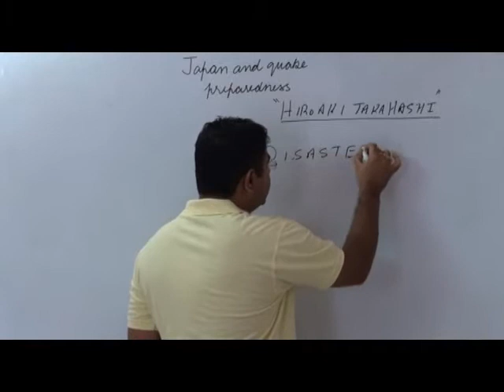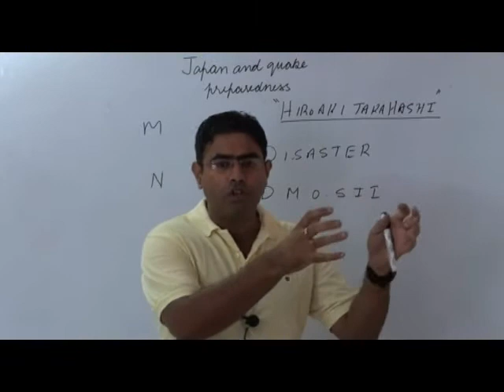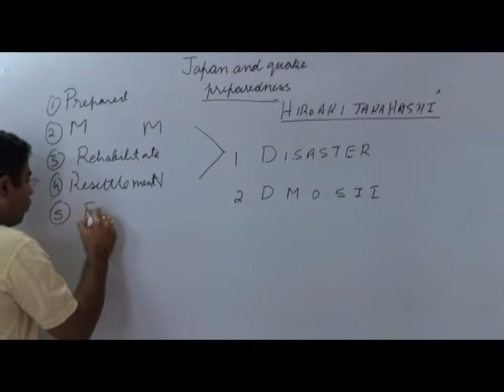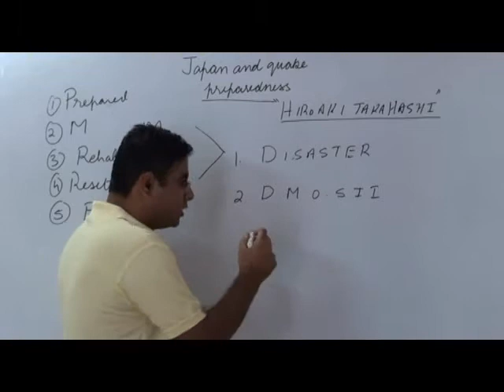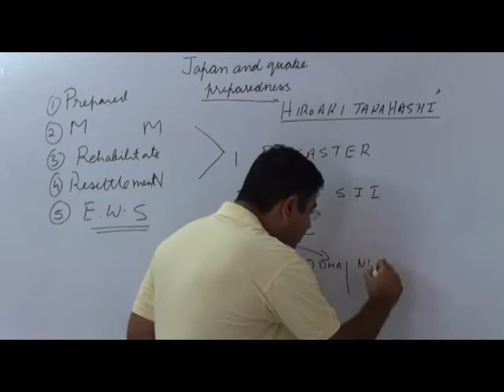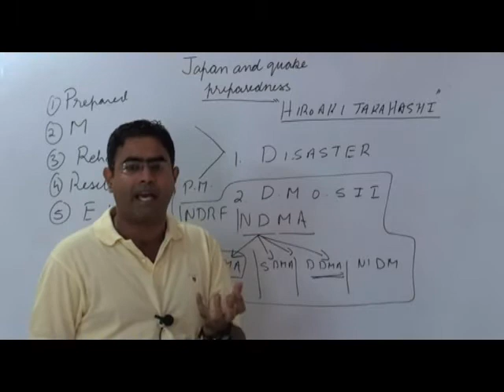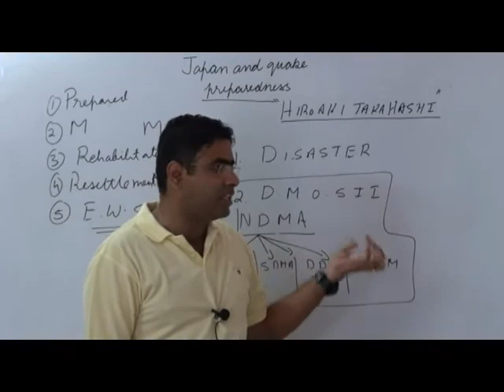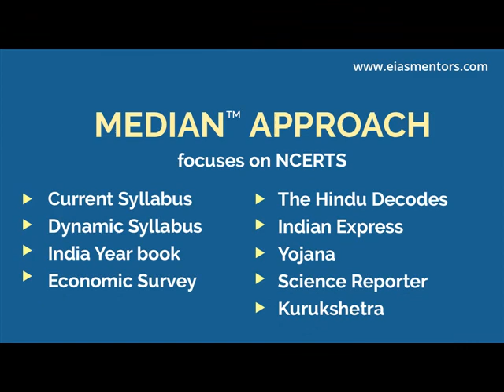The hindu editorial decode 30-4-15 by g.rajput|disaster management|upsc